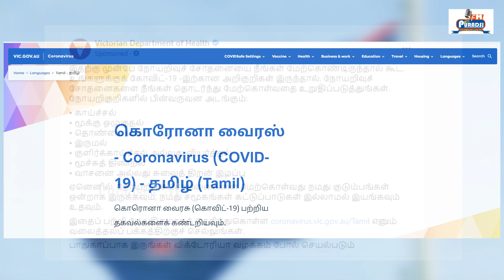Australia - And Tamil Language , Australia இல் தமிழ் மொழிக்கு இவ்வளவு மதிப்பா?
It's about Tamil's Living in Australia and Tamil Language
ஆஸ்திரேலியாவில் தமிழ் மொழி கற்கலாம், ஆச்சரியமாக இருக்கிறதா? இந்த காணொலியை பாருங்கள்.